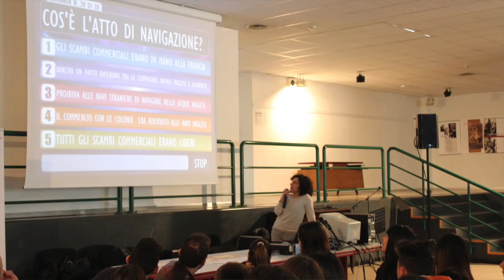High School Game ITCG Umberto I Ascoli2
Appuntamento con l'istituto "Umberto I" di Ascoli Piceno!